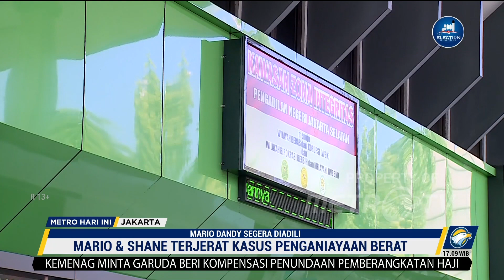Humas PN Jaksel: Tidak Ada Pengamanan Khusus Pada Sidang Mario Dandy Besok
MetroTV, Sidang perdana Mario Dandy dan Shane Lukas akan digelar di PN Jakarta Selatan, Selasa (6/6/2023). Humas pengadilan mengatakan tidak ada pengamanan khusus dalam sidang tersebut.